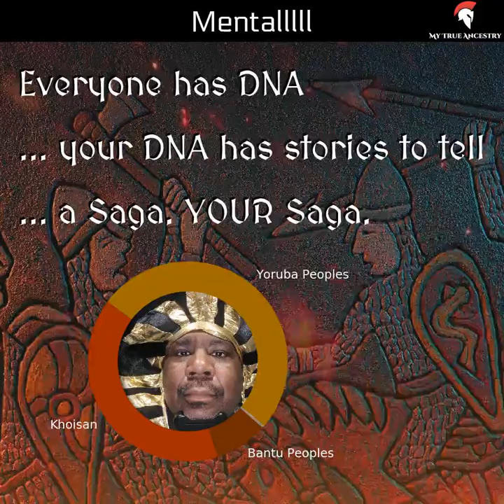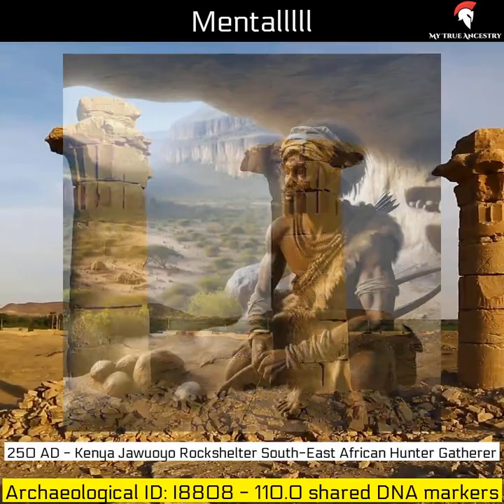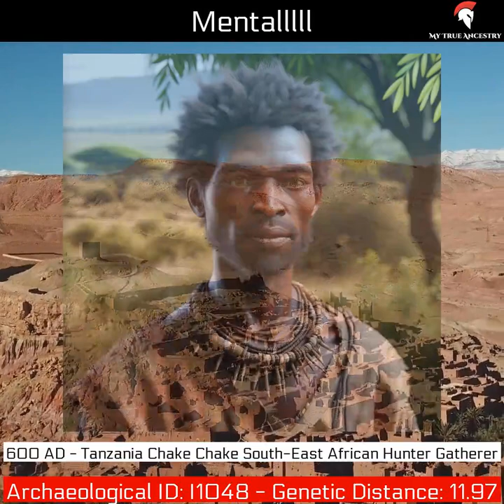June 23, 2024